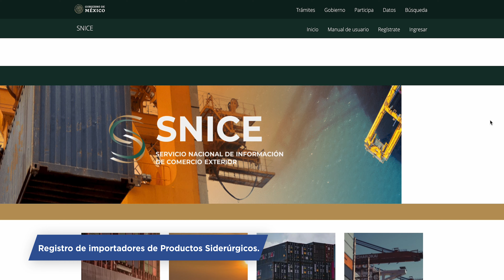Registro de Importadores de Productos Siderúrgicos